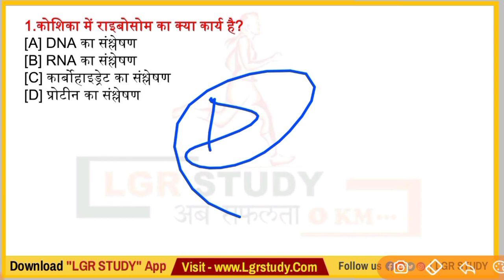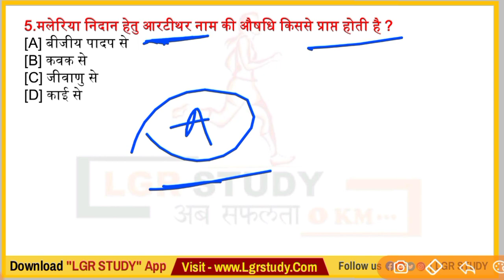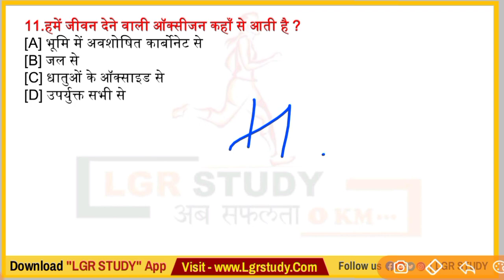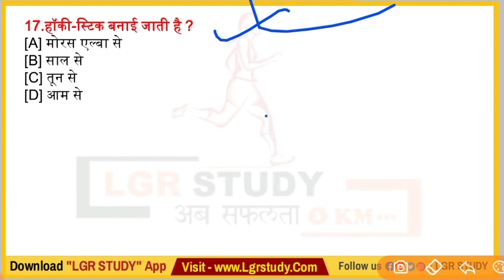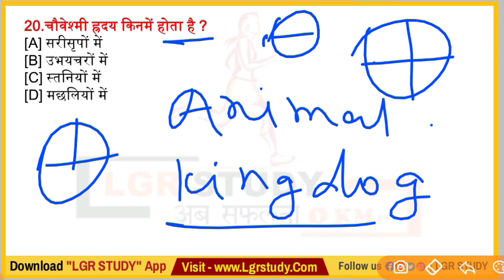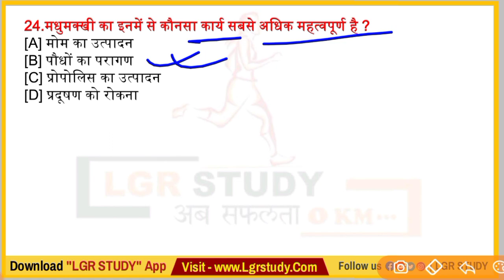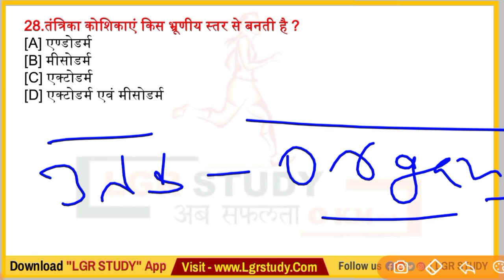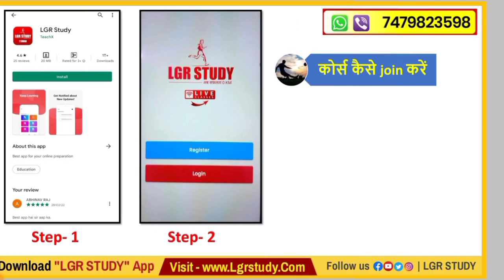Paramedical biology question 2023 | Paramedical Entrance exam 2023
पेड कोर्स जॉइन करने के लिए डाऊनलोड करें Lgr Study Live App

☝️☝️इस एप्प पर आप को  10th, 12th, ITI, पॉलिटेक्निक एवं पारामेडिकल के बेहतर तैयारी के लिए स्टडी मेटेरियल, Online Test, PDF, class Note, प्रैक्टिस सेट एवं Daily Quiz बिल्कुल फ्री में मिलेगा तो अभी डाउनलोड करें